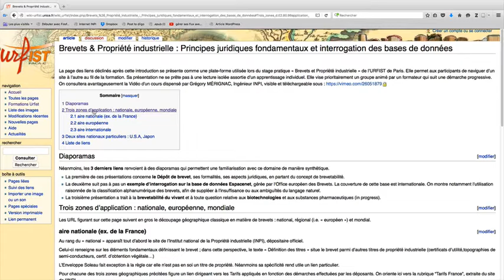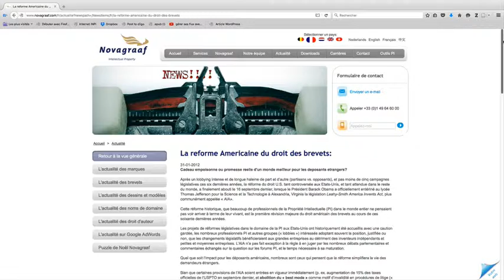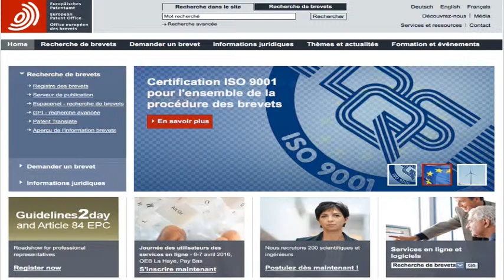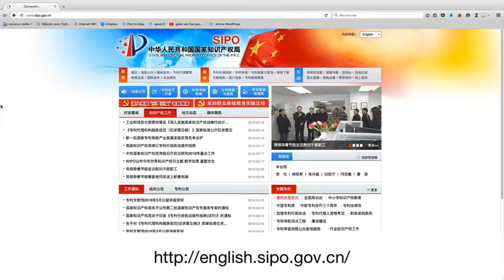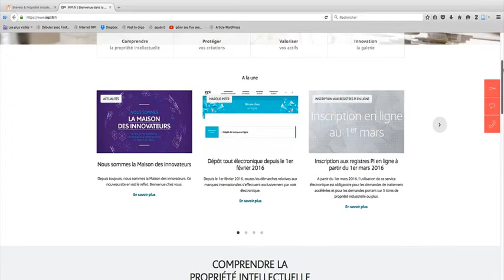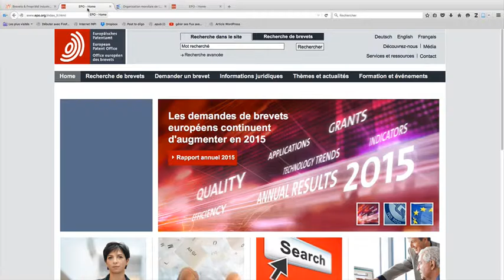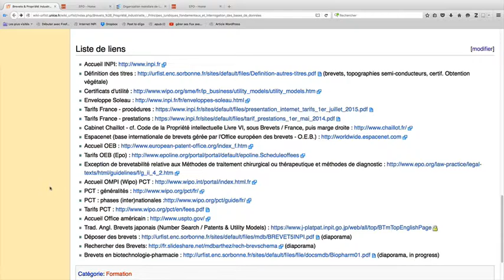Brevets et Propriété industrielle (vidéo n°3) : Trois zones d'application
Cette vidéo permet de faire un point sur le découpage géographique classique en matière de brevets : national, régional (i.e. « européen ») et mondial.